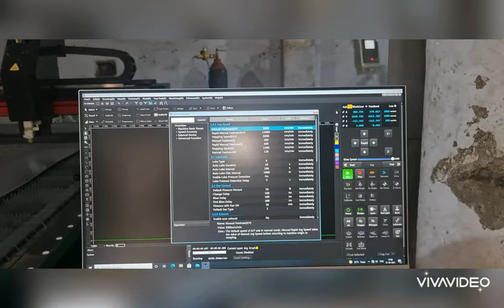VMT METAL LASER MACHINE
VISHVKARMA MACHINE TOOLS
37 INDL AREA
AMBALA CANTT
HARYANA
CNC ROUTER , METAL LASER CUTTING MACHINE
, CNC ENGRAVING MACHINE